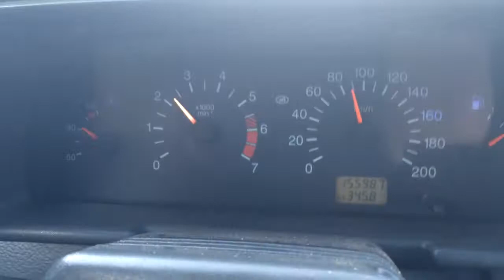ЗОЖЖЖ | Коля Маню – ЗОЖ